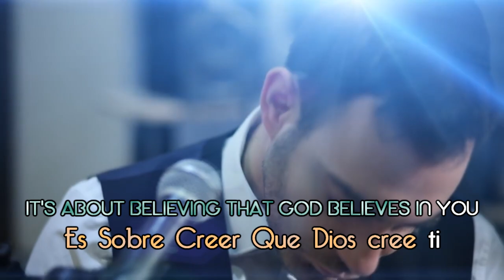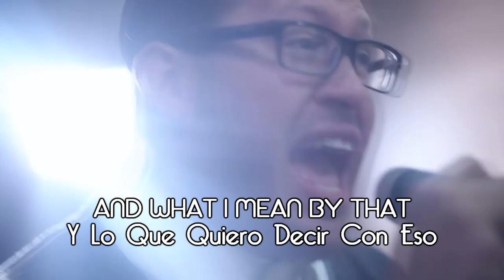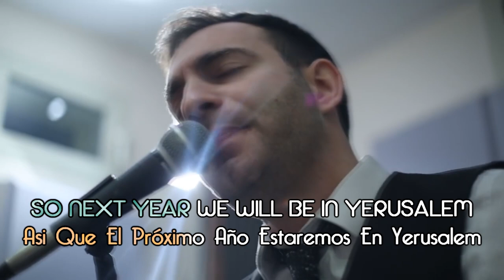SHTAR - Echad Mi Yodea | Subtitulado En Español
All Copyright: SHTAR
Todos Los Derechos de autor: SHTAR
Song: Echad Mi Yodea
Canción: Echad Mi Yodea

Translated By: Emunah Songs
"Hashem Loves You"